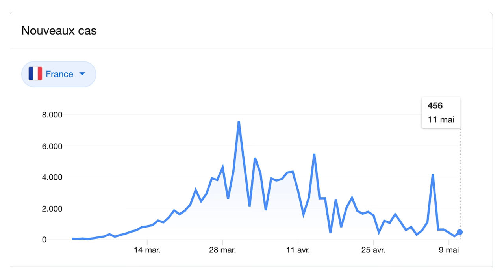L'immobilier après le confinement en France : Mon analyse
Pendant que le confinement tire sa révérence, le marché de l'immobilier lui semble frémir.
Si quelques indices peuvent laisser croire à un marché en baisse de régime, il y a quand même un grain d'espoir.

En effet, dans cette vidéo je partage avec vous mon analyse sur le post-confinement de ce marché en France. Comment va se comporter le marché de l'immobilier en France après ces 6 semaines de confinement.

Le post confinement est quelque chose que les gourous de l'immobilier appréhendent. Je vous donne mon analyse dans cette vidéo. C'est parti.